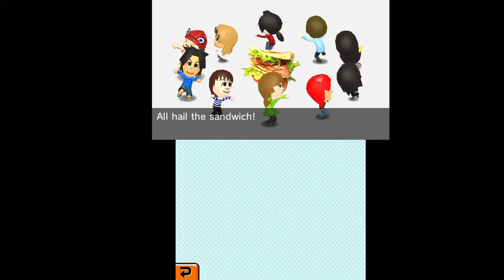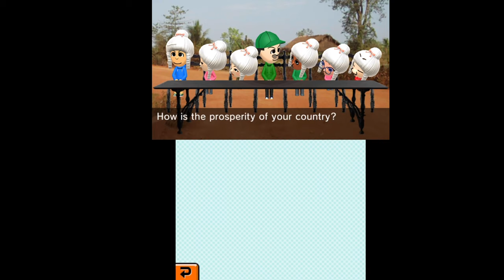Tomodachi Life: All Dreams (plus regional exclusive dreams!)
Tomodachi life: Game, Music and Scenario belongs to Nintendo